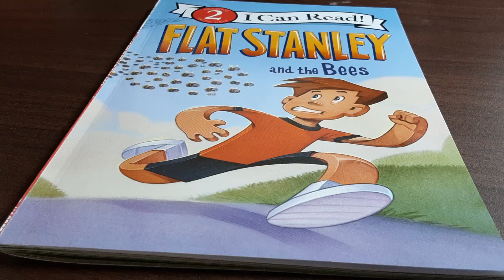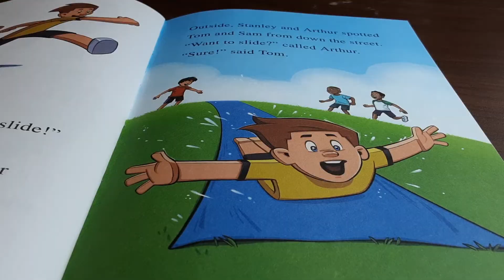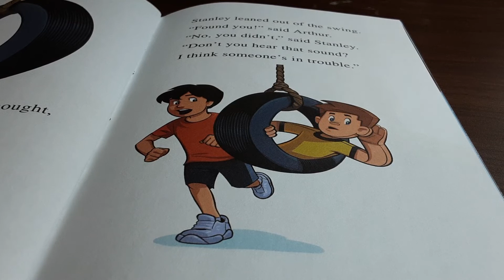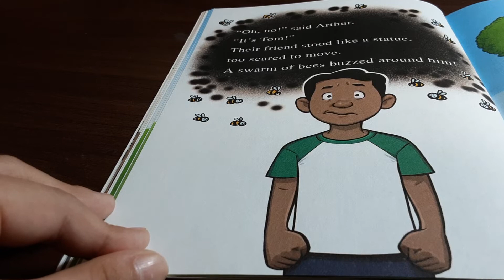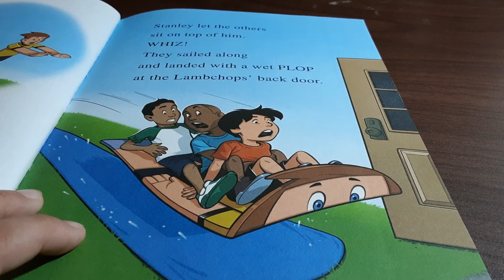[070] the Bees (FLAT STANLEY), y